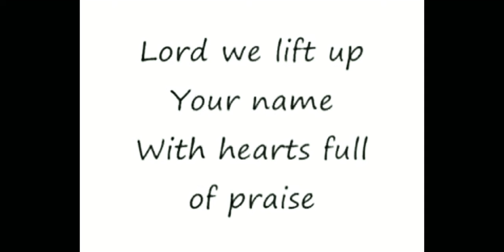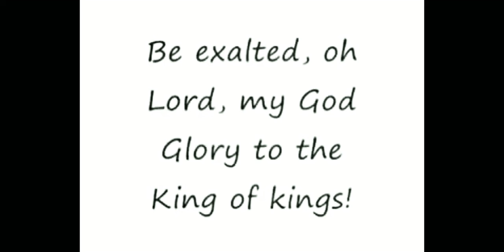Hosanna Hosanna Hosanna in the highest